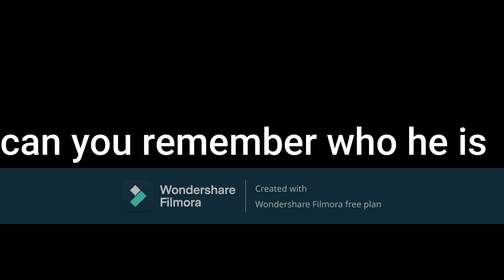power gun the movie trailer